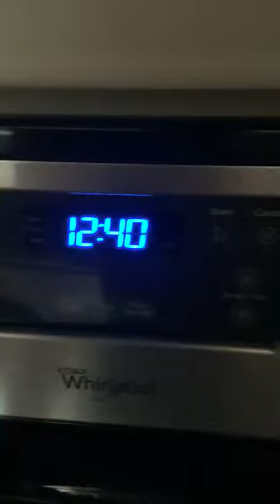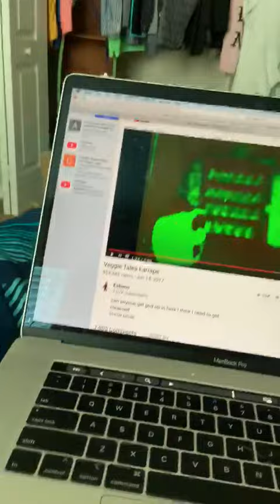woke my brother up gone wrong....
open me

GIVE AWAY SOON  :D.
how to inter I will upload a video telling you more but

for now
1.like all my new videos :

 3.why you want to win!

4.share my videos,
what you will win
10 dollor robux gift card